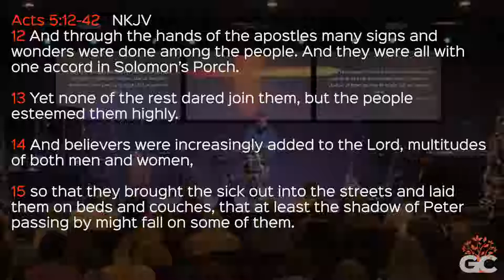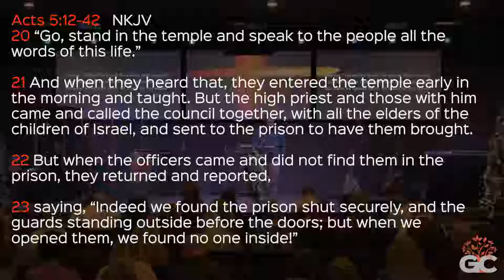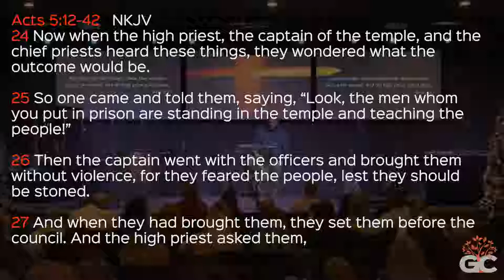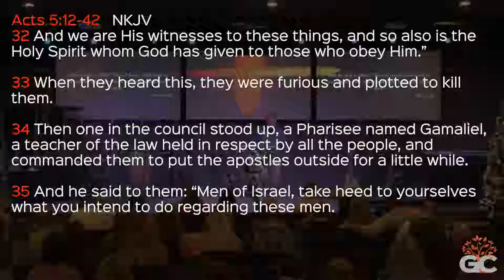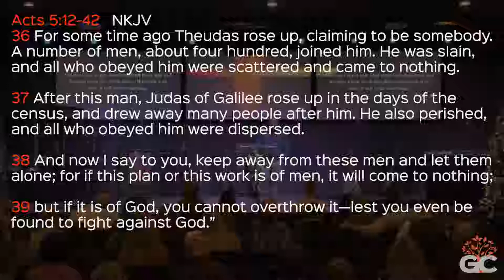Leaving a Legacy of Honor, Week 2